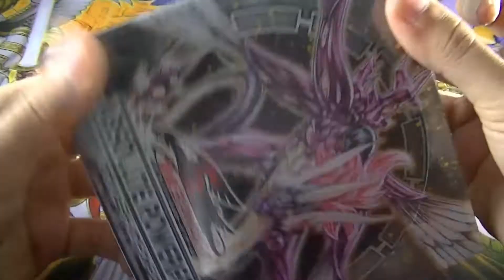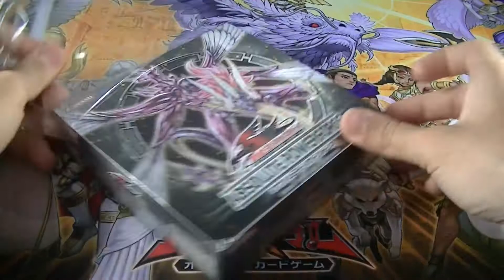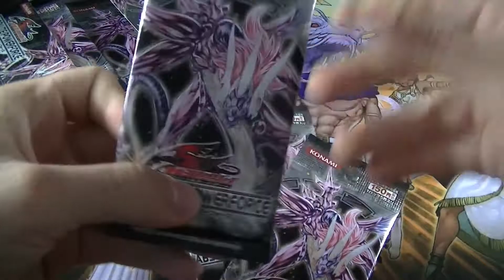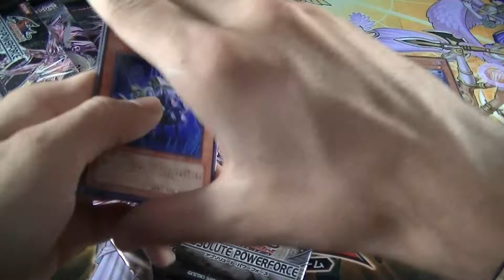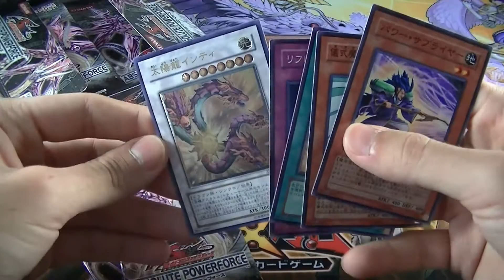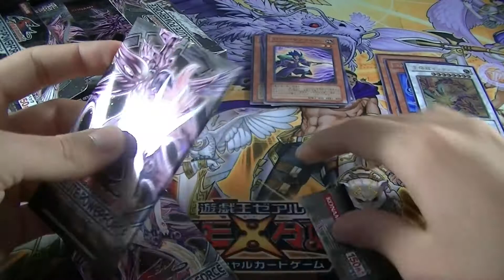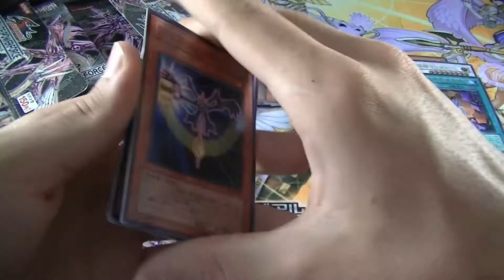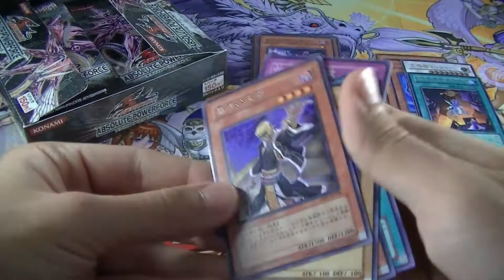Yugioh OCG Absolute Powerforce BOX (PART 1) ULTIMATE!! 遊戯王 アブソリュート・パワーフォース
Yugioh OCG Absolute Powerforce Booster Box
遊戯王 アブソリュート・パワーフォース BOX

obelisk the tormentor slifer the sky dragon winged dragon of ra yugi yami seto kaiba legendary collection binder 1st edition box pack booster blister exodia collectible collectors retro duelist unboxing tin 遊戯王 ocg tcg japanese trading card game goodness dragon ball dragonball heroes ドラゴンボール card blaster cardblaster adamcorp adam corporation awesome music songs composer